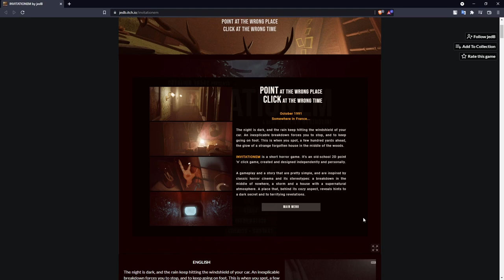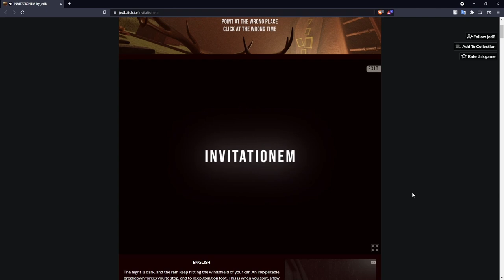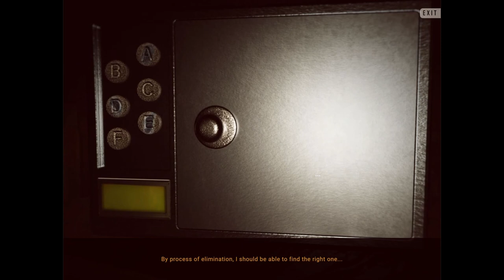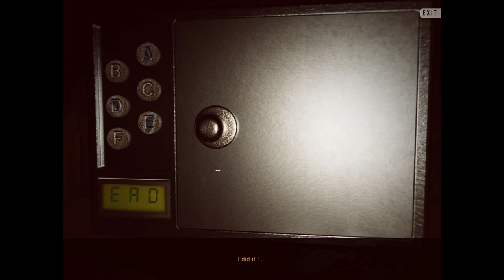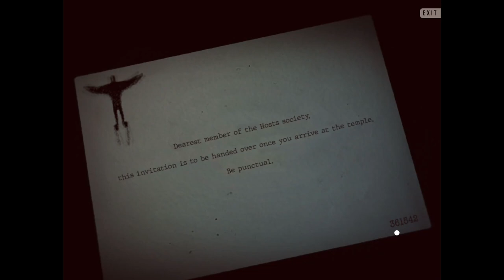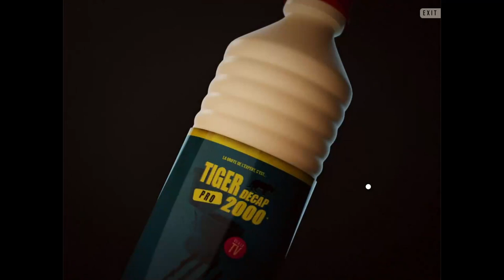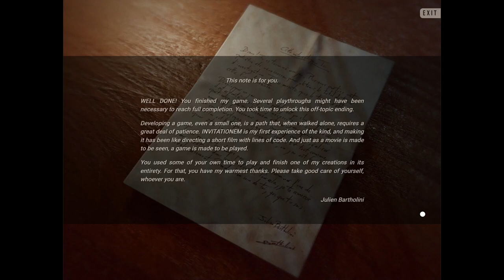When you need need help but instead you get caught up in a ritual | Invitationem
Play Invitationem for yourself!

Outro
Made in Blender, Model from SMK - Statens Museum for Kunst
All other effects were made by me and editing software.